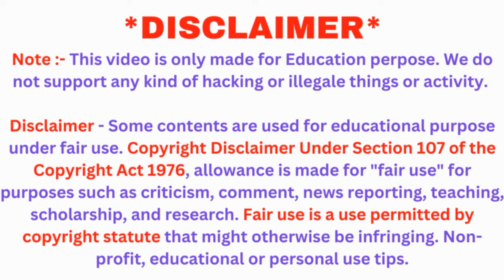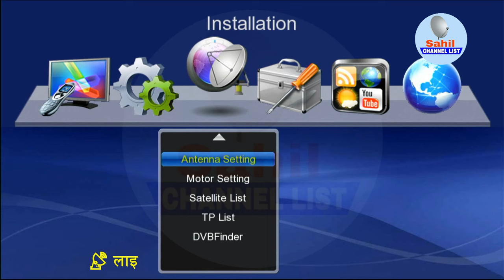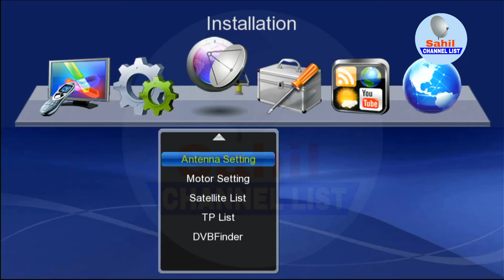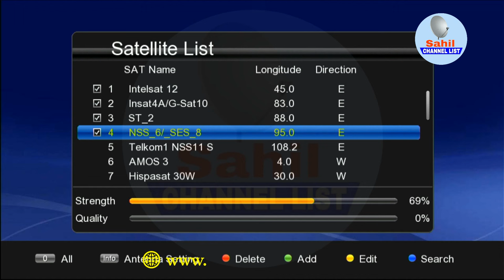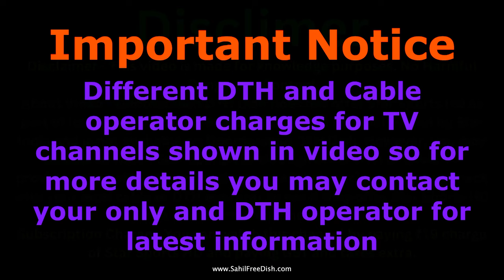How to Scan Multi Satellite Channels in FTA Set Top Box at Once 🔥 Mpeg4 Box Multi Satellite Setting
डीडी फ्री डिश का कैटविज़न MPEG4 HD सेटअप बॉक्स को स्कैन कैसे करें How to Scan DD Free Dish MPEG4 HD Setup Box.

Welcome to Sahil Channel List YouTube channel!

CatVision MPEG4 HD Setup Box,

How to Scan DD Free Dish,

DD Free Dish Scan Tutorial,

CatVision Set-up Box Scanning Guide,

Step-by-step DD Free Dish Scanning Process,

MPEG4 HD Set-up Box Scanning Tips,

DD Free Dish CatVision Scan Tutorial,

Easy Method to Scan DD Free Dish CatVision,

DD Free Dish MPEG4 HD Box Scanning Technique,

Are you looking for comprehensive information on Satellite TV, Internet TV, Cable TV, and honest product reviews? Look no further! Sahil Channel List is your one-stop destination for all things related to the world of television and electronics.

🛰️Satellite TV:
Satellite television has transformed the way we consume entertainment, and on Sahil Channel List, we leave no stone unturned when it comes to providing you with valuable insights. Whether you're interested in DD Free Dish, Airtel DTH, Videocon d2h, Sun Direct DTH, or Dish TV, we've got you covered. Our videos are packed with information on satellite dish antenna settings, recharge plans for TV channels, subscription charges, and payment details.

For instance, did you know that you can enjoy Star Sports Hindi for just ₹19, plus GST and tax? We break down the costs and make it easy for you to access your favorite channels.

🛜Internet:
In today's digital age, a reliable Internet connection is essential. That's why we offer a wealth of technical tips and tricks to help you make the most of your Internet service. From troubleshooting common problems to optimizing your online experience, we've got you covered.

But that's not all! We also provide information about various Internet TV applications. Wondering about subscription charges for your favorite streaming services? Looking for solutions to streaming issues? You'll find answers to these questions and more on Sahil Channel List.

🚡Cable TV:
Cable TV continues to be a popular choice for television enthusiasts, and we're here to keep you informed. Our channel provides the latest updates on cable TV, including information about different cable TV channels and the evolving landscape of cable television. Stay in the know with Sahil Channel List.

😮Product Reviews:
Are you in the market for electronic gadgets and accessories? Look no further than our product reviews! At Sahil Channel List, we take pride in delivering honest and unbiased reviews of various electronic items. From DTH Satellite Finders and Android TV Boxes to Mobile Phones, Video Capture Cards, DTH Satellite Receivers, HD/HD Set-Top Boxes, TV Boxes, Satellite Dish Antennas, LNBFs, and more, we've got it all covered.

Our comprehensive reviews provide you with valuable insights into the features, performance, and value of these products. We unbox them, test them rigorously, and share our honest opinions. We believe in transparency and strive to help you make informed purchasing decisions.

We encourage our viewers to exercise their own discretion and conduct additional research when making decisions based on the content presented on this channel. Your trust in us is important, and we value your support.

Thank you for choosing Sahil Channel List as your source of information and entertainment. We are committed to delivering informative, engaging, and reliable content.